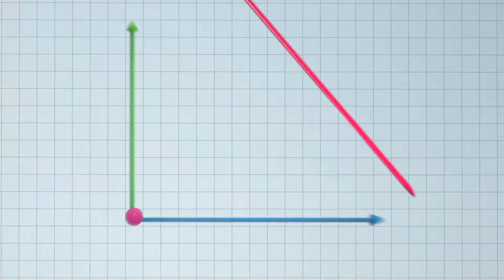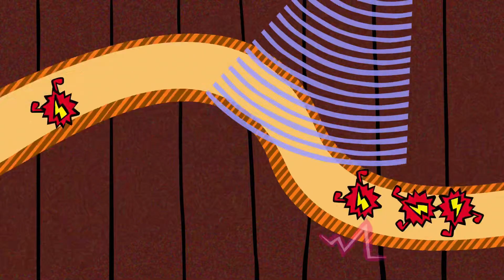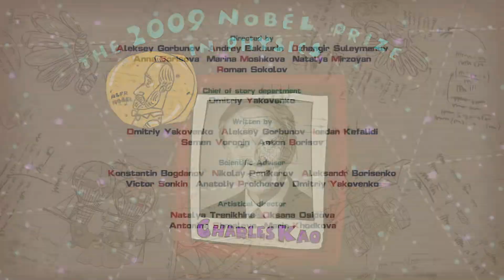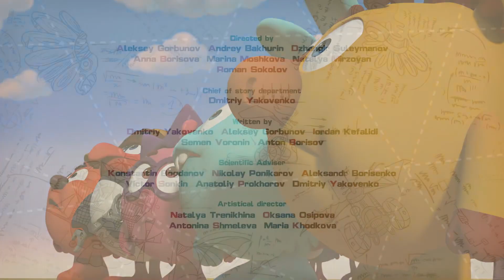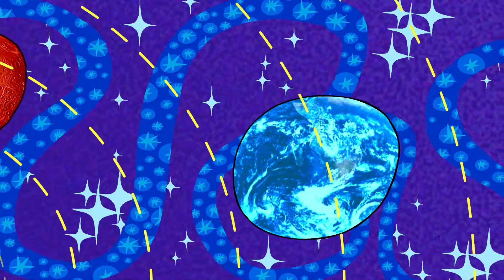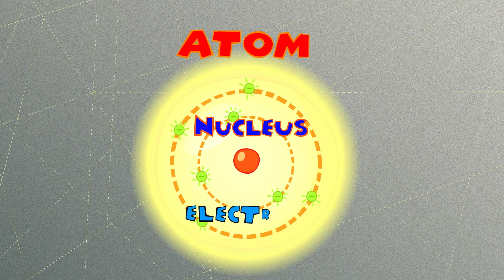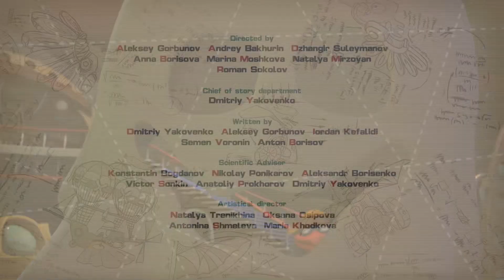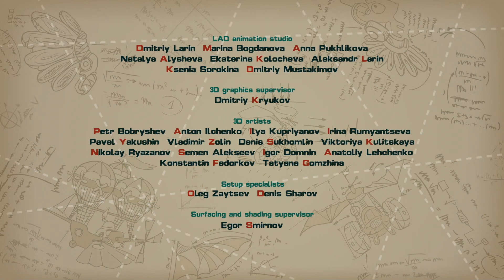PinCode Cartoons - Episodes with Pin | for Kids | en